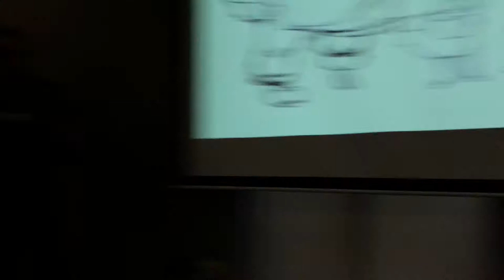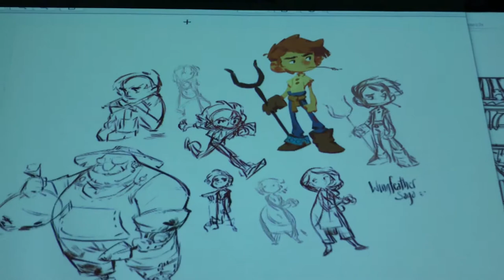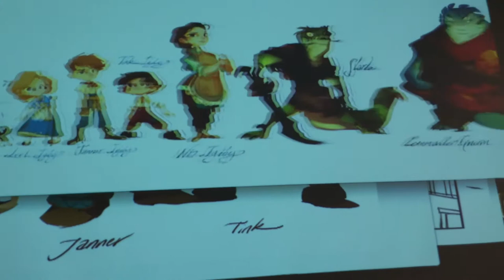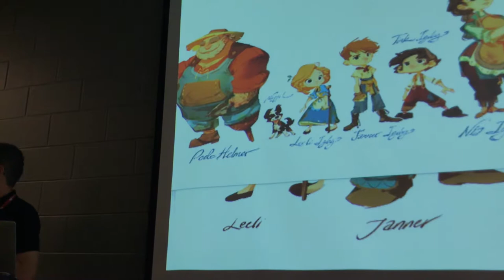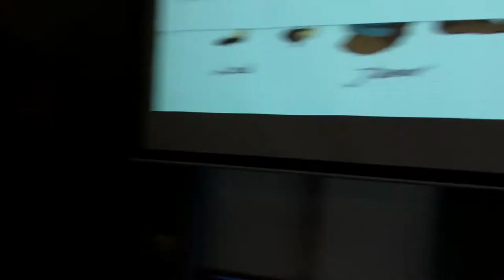Shining Isle Q&A part 2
At Hutchmoot 2018, J. Chris Wall, Andrew Peterson, Nicholas Kole, and Joël Gibbs talk about the making of the Wingfeather Saga animated short film, A Crow for the Carriage.